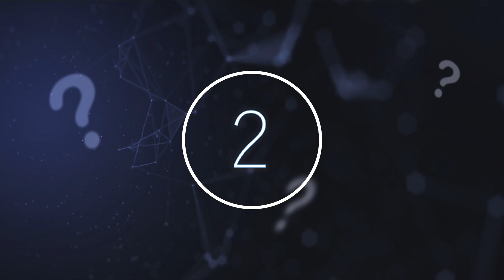Physicists Have Just Revealed That Advanced Civilizations May Have Seeded Earth With Life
Physicists have just revealed that advanced civilizations may have seeded Earth with life. Today, we take a look at the idea that advanced civilizations may have seeded Earth with life.

Scientists around the world dedicate years of their lives in the search for answers to life's biggest questions. This is no different for two astrophysicists from Harvard, who have proposed a theory on how life might have spread throughout the Cosmos.

Though the theory has initially been viewed with scepticism, Amir Siraj and Avi Loeb claim their theory should be taken seriously, and if anything, is too conservative when it comes to calculating how many times life exporting events from Earth have actually occurred.